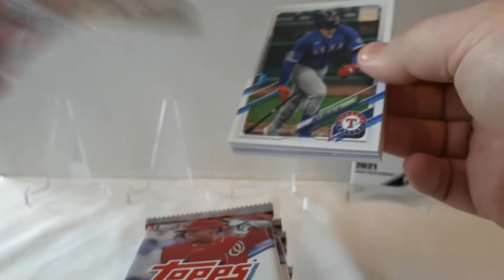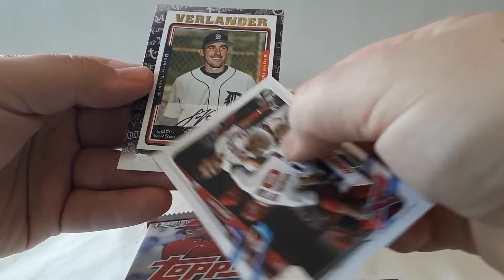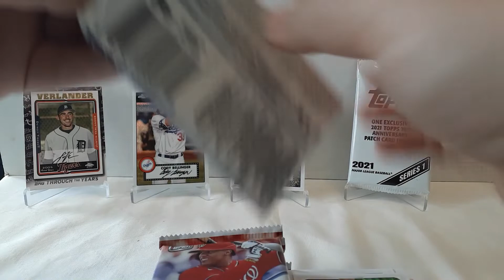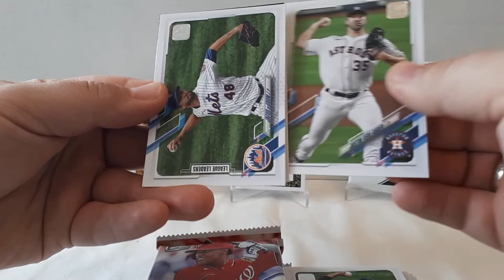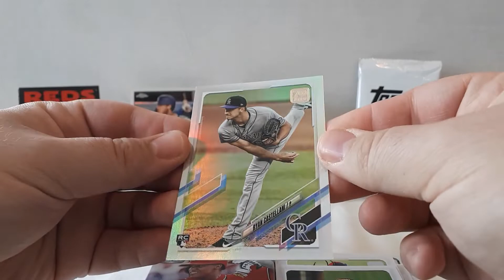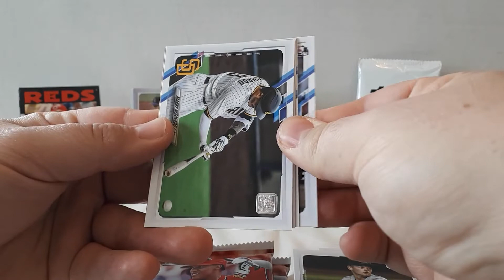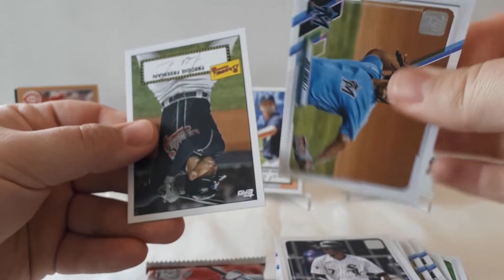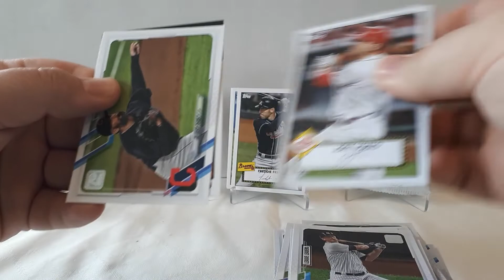Nice Pull from MLB 2021 Topps Blaster Box!!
Upload jeden Mittwoch und Sonntag

Instagram